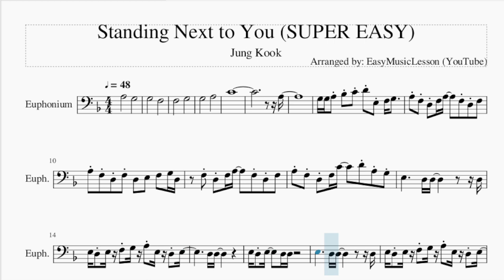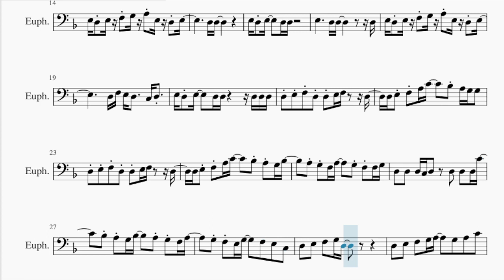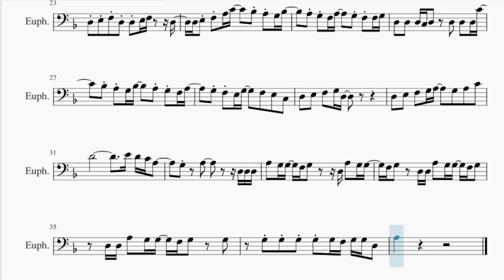SUPER EASY Euphonium Sheet Music: How to play Standing Next to You by Jung Kook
Comment and let us know how the videos have helped you. It keeps us going! :)Here is a sheet music/tab video on the song Standing Next to You (SUPER EASY) by Jung Kook on the euphonium. A euphonium sheet music arrangement which is transposed to notes that are easily played by euphonium, for the song Standing Next to You (SUPER EASY) by Jung Kook.

EasyMusicLesson2 teaches you to play the your favorite instrument, through well-arranged sheet music so that you too can learn how to play Standing Next to You (SUPER EASY) by Jung Kook on the euphonium as fast as you can. A euphonium sheet music with backing tracks to help your play the song better.

Chords of Euphonium arrangement:
D Min   C Maj   G Maj   Bb Maj   G Min   A Min   A Dom 7   D Min
Ab Maj   G Maj   G Maj   G Maj   G Maj   D Min   Bb Maj   D Min
Bb Maj   D Min   Bb Maj   D Min   Bb Maj   D Min   Bb Maj   D Min
C Maj   G Maj   Bb Maj   G Min   A Min   A Dom 7   D Min   Ab Maj
G Maj

Melody notes of Euphonium:
A3               G3
G3               F3
F3               G3
G3               A3
C4
A3
G3 G3 A3 Bb3 C4 D4 E3 F3 G3
A3 F3 D3 F3 A3     F3 D3 F3
A3 F3 D3 F3 D3   E3   F3   G3 D3
F3 D3 F3 A3     F3 D3 F3
A3 F3 D3 F3 C4     D4 A3 G3
E3 D3 E3 F3 G3 A3 E3 D3 E3
D3 D3
D3 F3 E3 D3     C3 D3
E3 D3 E3     D3 D3         D3 D3 D3
D3 E3 F3 D3 D3 E3 F3     D3
D3 E3 F3 A3 C4     Bb3 A3 G3 G3
D3 E3 F3 A3 C4     Bb3 A3 G3 Bb3
A3 G3 F3 A3     G3 F3 F3 G3
D3   D3   D3 C3 D3     D3   D3   D3 C4
Bb3 A3 G3 Bb3     A3 G3 F3 A3
G3 F3 E3 G3     F3   E3   C3
D3   E3   F3   G3 D3
D3   E3   F3   G3 A3     G3   A3   C4
D4                     E4 D4 C4 A3
G3     A3           D3 D3 D3
A3   G3 G3   F3 G3       D3 A3   G3 G3
F3 G3     D3 D3 A3   G3 G3   F3 G3
D3 D3 A3   G3 G3   F3 G3     G3
G3 G3 G3 G3 G3 F3 G3 G3 D3
A3